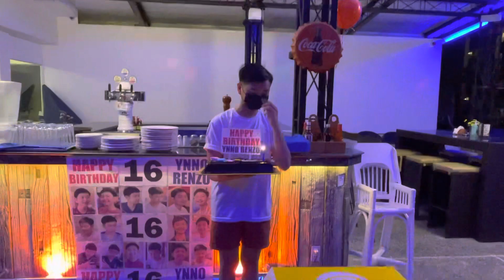September 4 - Ynno’s 16th Birthday Celebration